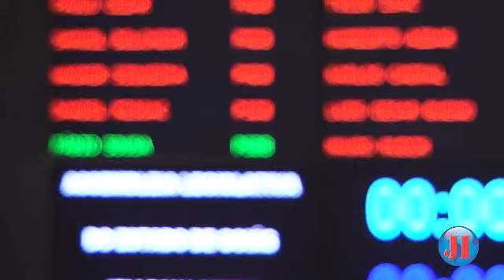Jardel Sebba é eleito presidente da Assembléia Legislativa de Goiás - 2011 - Jornal da Imprensa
A escolha dos integrantes foi feita em votação nominal, cargo a acargo, para mandado de dois anos.
Apenas um candidato foi apresentado para cada cargo da Mesa Diretora, encabeçada pelo Deputado Jardel Sebba (PSDB) e que teve o voto dos 41 parlamentares.

Reportagem: Antonio Lessa Junior
Imagens: Diogo Diniz Garcia Gomes e Luciano Maciel
Edicao: Diogo Diniz Garcia Gomes
Jornal da Imprensa, Fevereiro de 2011